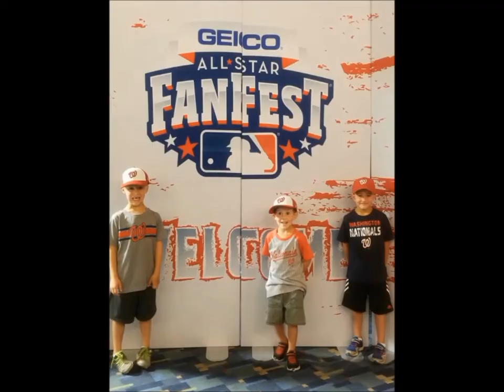Zaegel Boys Baseball 2018